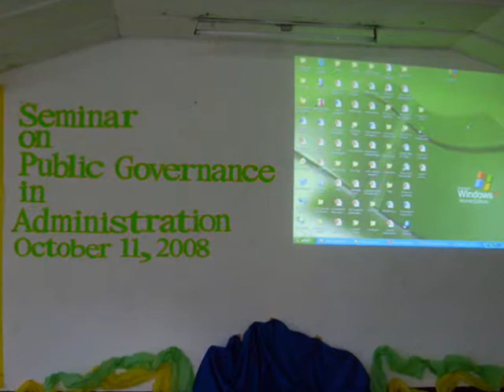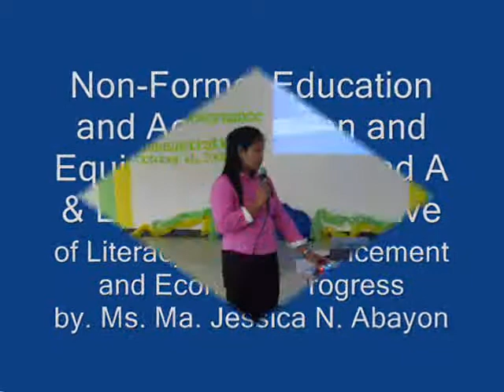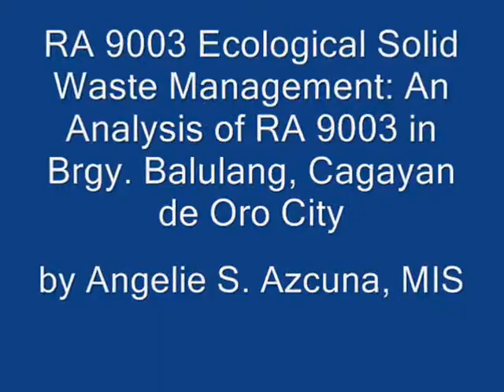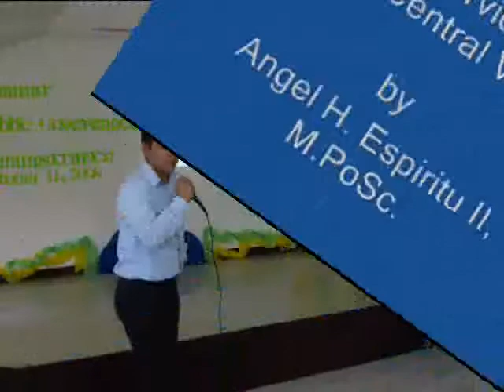Seminar on Public Governance, Cebu Normal University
a seminar on public governance at CNU. Oct. 11, 2008